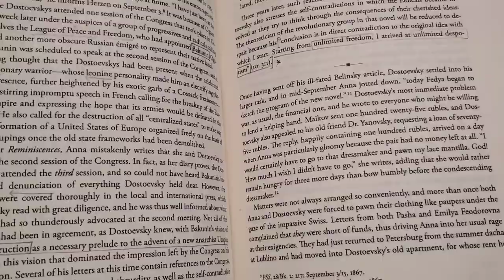Reading update Dostoevsky by Joseph Frank Page 555